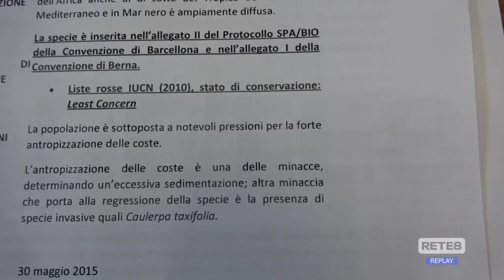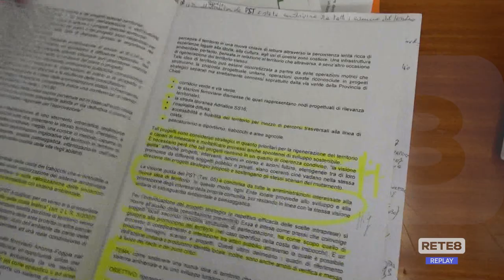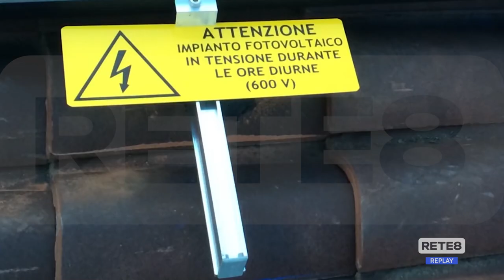Ortona - Impianto fotovoltaico: "Opera altamente impattante"